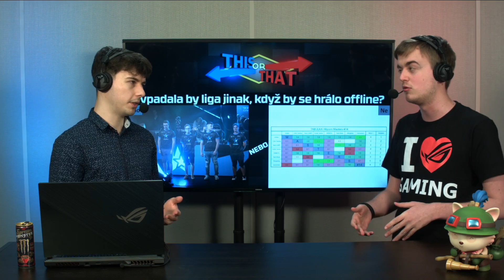Který Xnapyho příběh byl lepší? | This or That #5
Mortsche s Kangaem si vzali inspiraci od This or That z LCS a společně zkusili něco obdobného. Je pro ně připravena prezentace slidů, které předtím neviděli a v každém slidu si musí vybrat jednu ze dvou stran a odůvodnit svou volbu.
Kdyby vás napadl nějaký originální název, jak bychom mohli nazvat tuto show, tak nám dejte vědět! Zatím máme v hlavě "Tohle nebo Tamto". Zároveň nám napište, jestli se vám tenhle koncept líbil a chcete, abychom v téhle naší skromné show pokračovali!

Jestli nechceš přijít o žádný zápasy a další videa z ligy, tak odebírej tady

Baví tě sledovat LoL? Přidej se k nám do LoL eSport CZ/SK skupiny